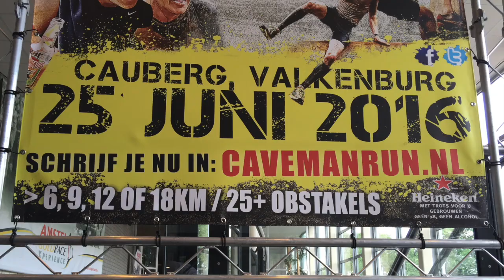Karcher @ Cavemanrun 2016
Karcher was ook aanwezig met een megadouche tijdens de Cavemanrun 2016 in Valkenburg!